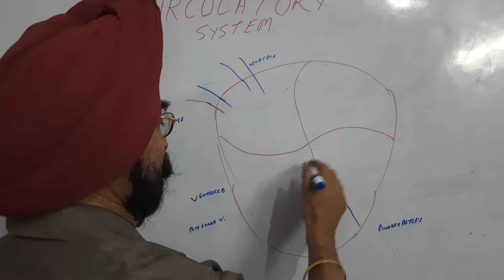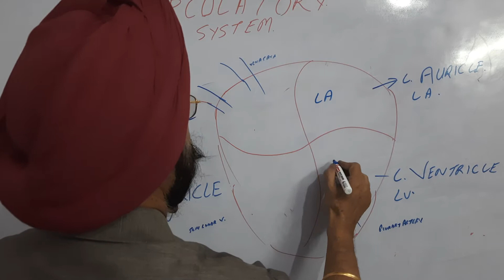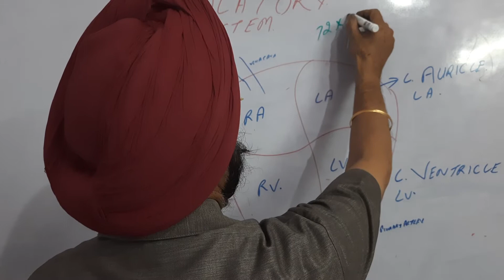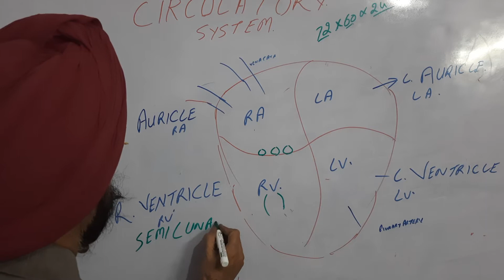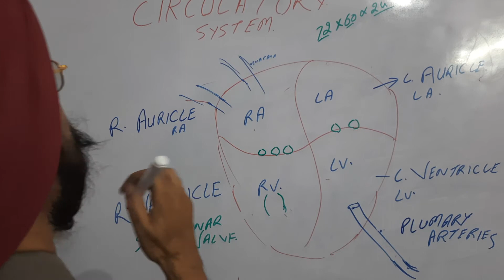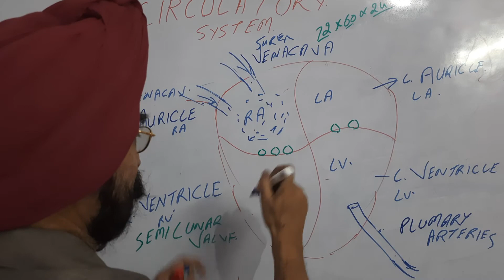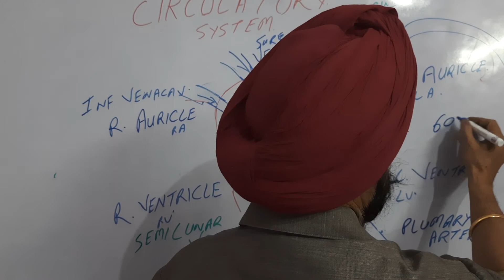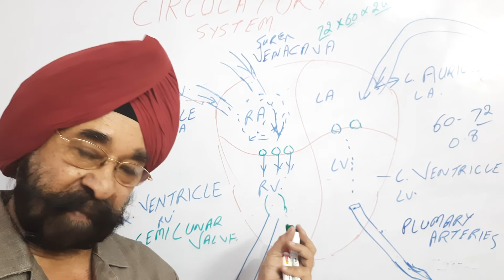CIRCULATORY SYSTEM PART 2 ON BOARD....HOW IT WORKS...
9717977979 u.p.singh